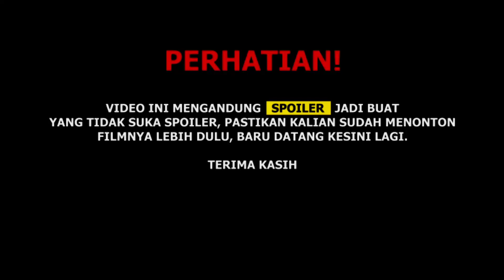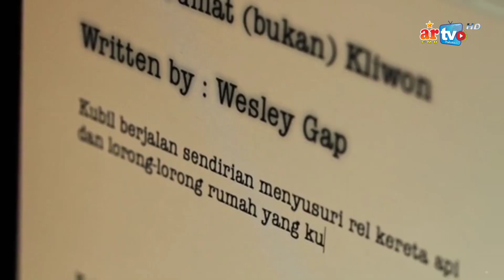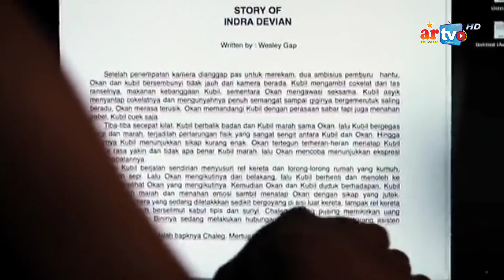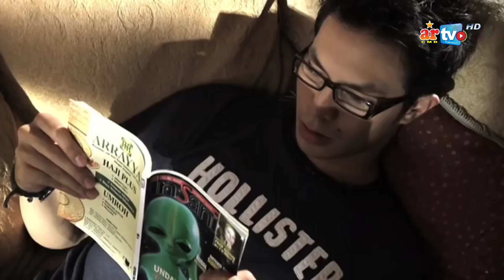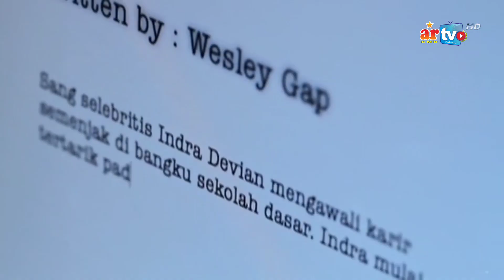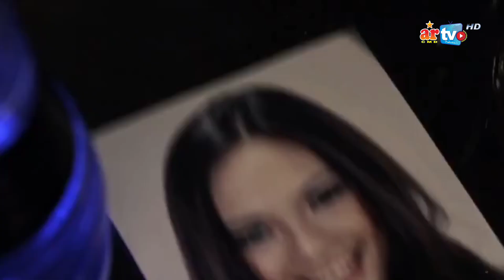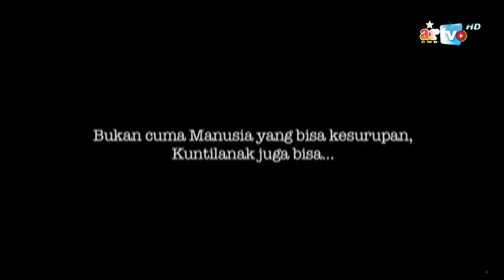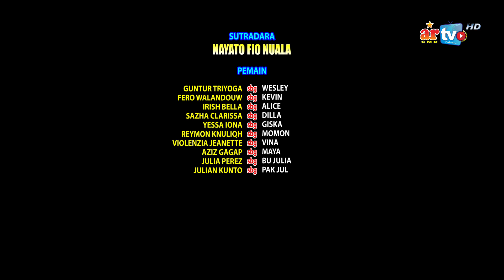KUNTILANAK DIBUNTINGI ARTIS | RINGKATS EPS 53 Alur Cerita Kuntilanak Kesurupan (2011)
Alur cerita Film Kuntilanak Kesurupan (2011) ini dibuat tanggal 19 Agustus 2023 dan di publish tanggal 27 Agustus 2023

Film ini hanyalah cerita fiktif belaka yang dibuat untuk tujuan hiburan semata. Kebijaksanaan Pemirsa Disarankan

“Seorang penulis tiba-tiba mengalami teror aneh dari kuntilanak dan pocong ketika menulis biografi artis terkenal, Indra Devian”

Cast / Pemain Film Kuntilanak Kesurupan (2011):
Guntur Triyoga sebagai Wesley
Irish Bella sebagai Alice
Fero Walandouw sebagai Kevin
Sazha Clarissa sebagai Dilla
Yessa Iona sebagai Giska
Reymon Knuliqh sebagai Momon
Violenzia Jeanette sebagai Vina
Aziz Gagap sebagai Maya
Julia Perez sebagai Bu Julia
Julian Kunto sebagai Pak Jul

Topik Film/Materi yang dibahas: Kuntilanak Kesurupan
Platform Digital/Original Network: Disney+ Hotstar
Tahun: 2011
Sutradara: Nayato Fio Nuala
Penulis: Ery Soid
Produksi: Rapi Films
Negara: Indonesia
Genre: Horror
Durasi: 1 Jam 16 Menit 05 Detik

Source:
Disney+ Hotstar

For Bussines and Request :

Subject: RINGKATS

Semua materi, informasi dan beberapa gambar yang ada dalam video ini dimiliki oleh pemiliknya yang kami hormati dan kami sayangi. Kami tidak mengklaim video ini milik kami. Video ini dibuat hanya untuk hiburan sekaligus mengenalkan sebuah film, sinetron, series dan hal lainnya yang kita bahas pada penonton diseluruh dunia dengan english subtittle.

Timestamp
00:00 Kategori Tontonan
00:12 Cuplikan + Info Film + Intro
01:13 ACF: Kuntilanak Kesurupan (2011)
03:16 Kocok Soda, Semprotin ke Muka Temen
05:37 Kau Akan Metong Terpotong Menjadi Bensyong
09:02 Permen Kaki
11:55 Kunti Yang Ditendang
13:27 Awal Mula Kisah Kunti Yang Malang
17:30 Inti Dari Judulnya Ini toh . . .
17:49 TAMAT + END CREDIT